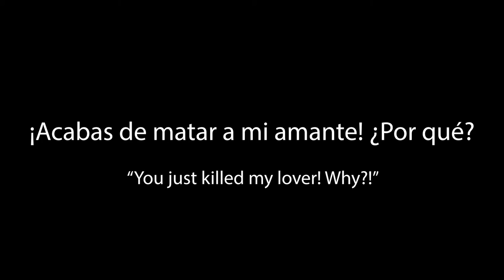"Hierba Mala Nunca Muere" (Bad Weeds Never Die) | SFX 201 Short Film | Makeup Designory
Hierba Mala Nunca Muere

Starring

Diego Godoy as The Gardener

Nicole Behling as Vengeful Wife

AJ Duplessis as Vengeful Husband

Beauty Makeup by AJ Duplessis

Hair by Maria Schneiderr

Mustache by Nicole Behling

Slit neck prosthetic by Jennifer Brofer and Macie Dorso

Bullet wound by Fiona McCarty

Blood effects by Julia Auch and Fiona McCarty

Filmed and edited by Jennifer Brofer

Additional photography by Kasie Weinandt

Special thanks to Cat Paschen and Make-Up Designory

Filmed on location in Burbank, California